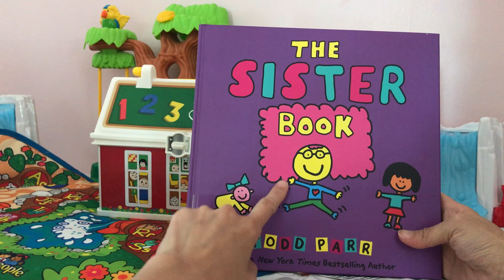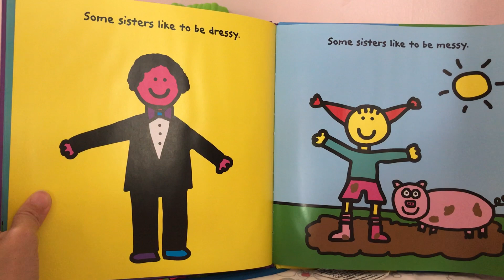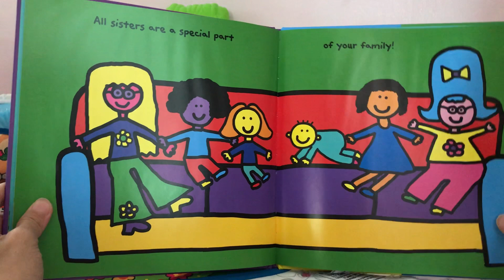The Sister Book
作者：Todd Parr
插畫家：Todd Parr